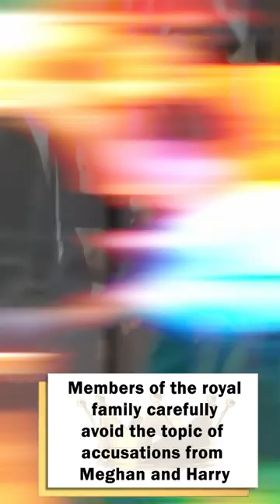William and Catherine have decided not to watch the film about Meghan and Harry!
In this video, we're talking about Prince William and Princess Katherine's decision not to watch the Meghan and Harry movie. For two years, the Sussex couple worked on the creation of their film.